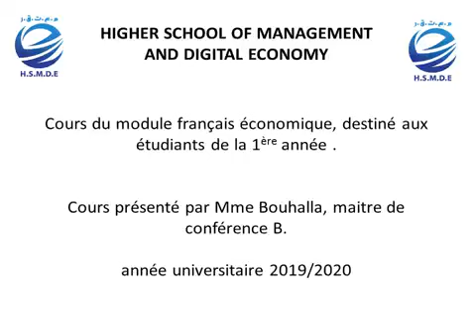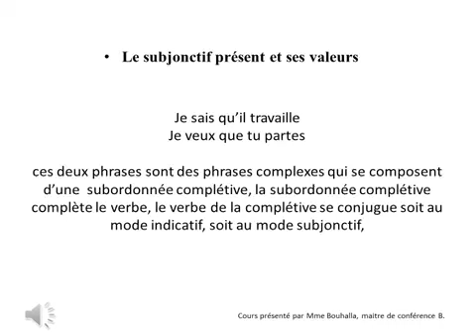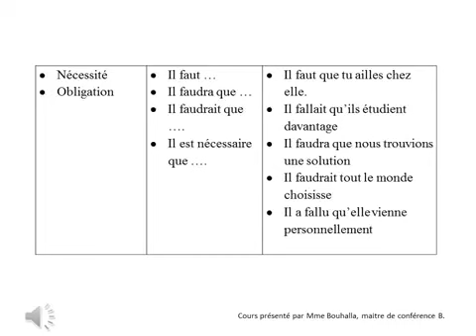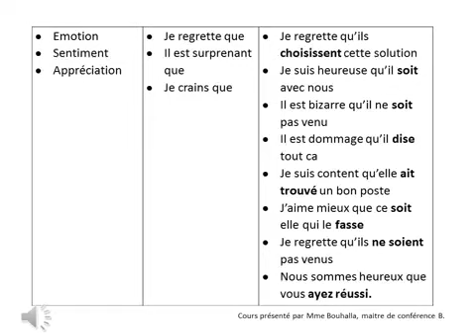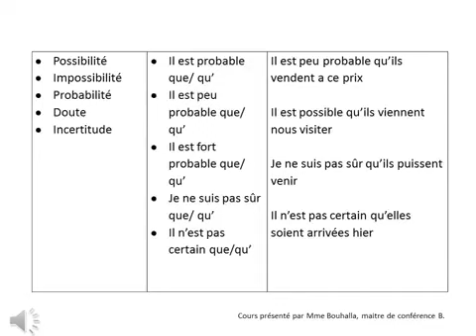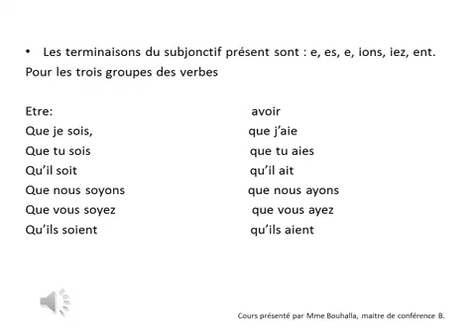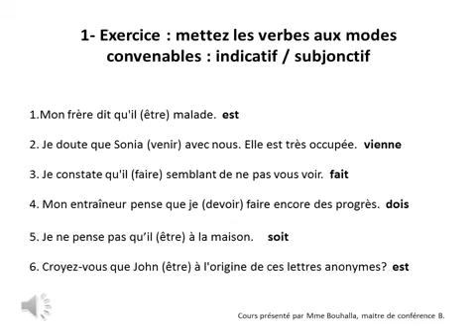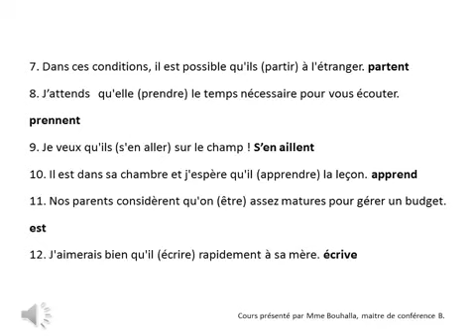Le subjonctif présent et ses valeurs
Module : Français
Année : 1ère année
Enseignant : Bouhalla yasmine